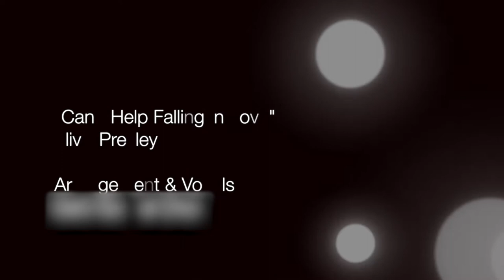Scottish Gospel Choir performing Can't Help Falling In Love - AliveNetwork.com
Featuring some of the UK’s biggest talent, the Scottish Gospel Choir specialise in a mix of old-school gospel beats & modern day hits! Priding themselves on their 5-star service & breath-taking vocals, this choir create musical magic wherever they perform. Their crowd-pleasing repertoire spans traditional Gospel, to Stevie Wonder, Lady Gaga & more!